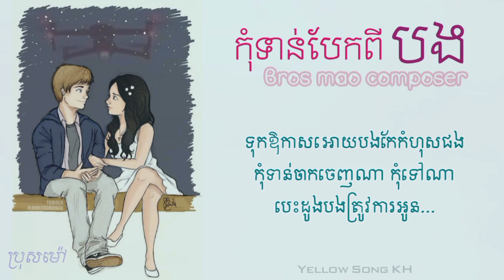កុំទាន់បែកពីបង - ប្រុសម៉ៅ (LYRIC VIDEO)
បទ: កុំទាន់បែកពីបង
ច្រៀងដោយ: Bros Mao Composer

NOTE: វីដេអូចម្រៀងនេះខ្ញុំធ្វើនិងកែសម្រួលក្នុងកម្មវិធីទូរស័ព្ទដៃឆ្លាតវៃ Inshot ក្នុងកម្រិតរូបភាពមិនអន់ពេកទេគឺ 720p ។ ខ្ញុំសង្ឃឹមបងប្អូនទាំងអស់គ្នាពេញចិត្តនិងចូលចិត្តនូវការធ្វើវីដេអូខ្មែរឬក៏ វីដេអូចម្រៀងបរទេស ។ ខ្ញុំធ្វើវីដេអូចម្រៀងទាំងនេះគ្រាន់តែចង់ចែករំលែកនូវបទចម្រៀងពីរោះៗ សម្រាប់បងប្អូនកែកម្សាន្តនៅពេលអផ្សុក ពេលសម្រាកពីការងារ ពេលសម្រាកពីការហត់នឿយផ្សេងៗ ឬបងប្អូនដែលនិយមស្តាប់ចម្រៀងឬក៏ច្រៀងតាមជាដើម ។

      សូមនៅផ្ទះ 🏠 គោរពវិធានការ ៣កុំ ៣ការពារ និង ២ចូលរួម ។
 សូមអរគុណសម្រាប់ការគាំទ្រខ្ញុំបាទក្នុងលើកស្ទួយវិស័យចម្រៀងខ្មែរ ។